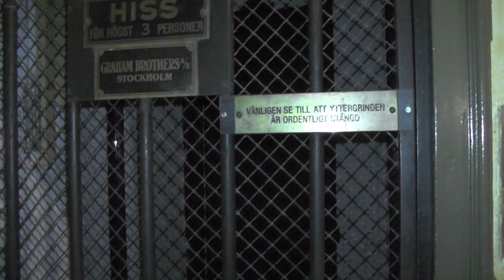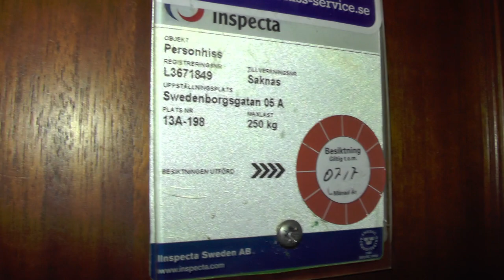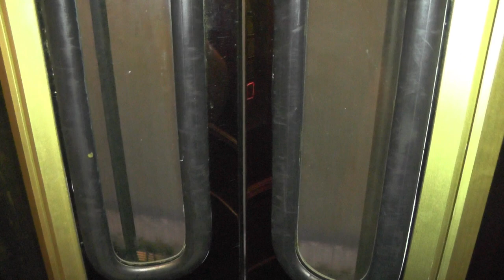Graham Brothers (MB. ElektraMotor) Traction elevator @ Swedenborgsgatan 5A, Stockholm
Manufacturer:
Installation year:
Current moderniser:
Latest modernisation year:
Serial Number:
Capacity: _Kg (_lbs.) - _ Persons
Floors: _ =

Location: Swedenborgsgatan 5A, Stockholm (Södermalm) SWEDEN!